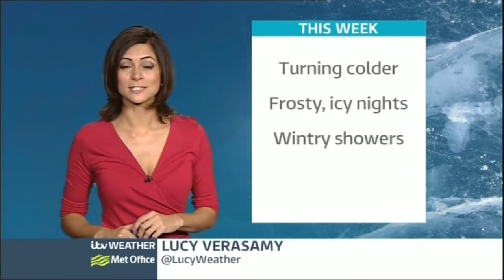LUCY VERASAMY ABSOLUTELY STUNNING WOW WOW WOW EDITED 2021